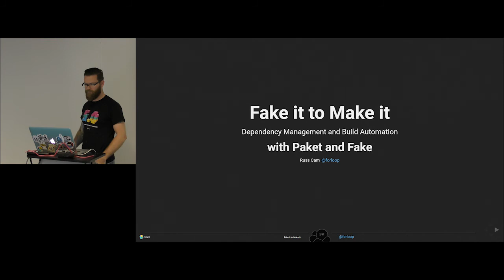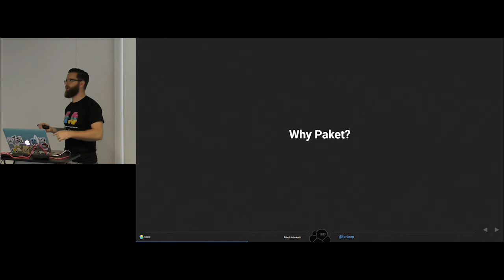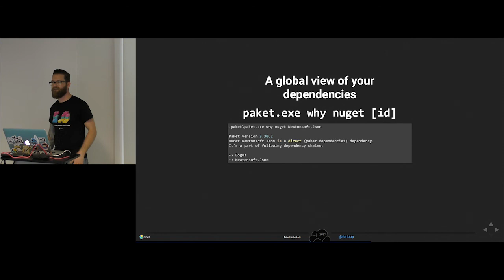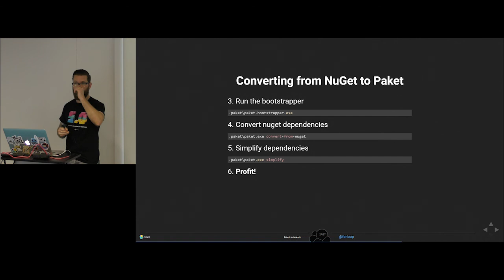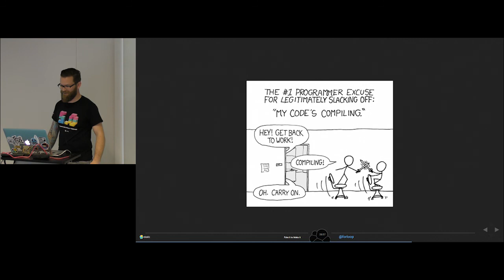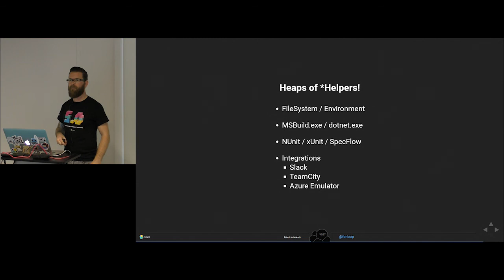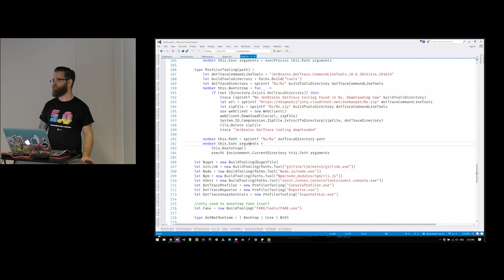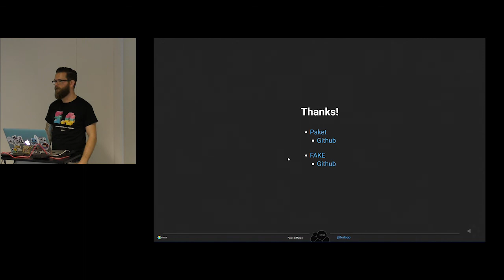FAKE It To Make It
Speaker: Russ Cam

Talk: Russ Cam and his colleagues at Elastic, the company behind the Elastic stack including Elasticsearch, Logstash, Kibana and Beats, use functional tools extensively for build automation of the Elasticsearch .Net client, as well as Windows MSI installers. The tools are called Paket and Fake and they're written in F#. Other companies such as GitHub are also using them.